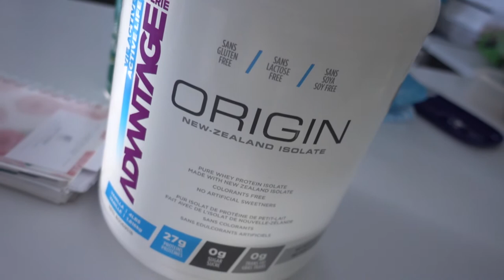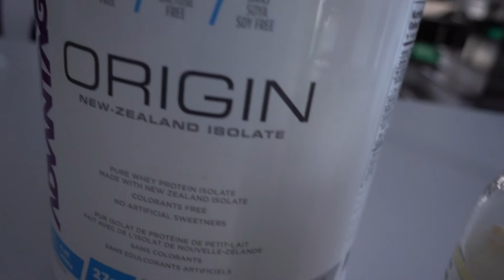FULL DAY OF EATING - La Flexibilité du Carb Cycling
Suivez moi dans une journée complète de mon alimentation pour découvrir la flexibilité du Carb Cycling/Cyclage des Glucides.